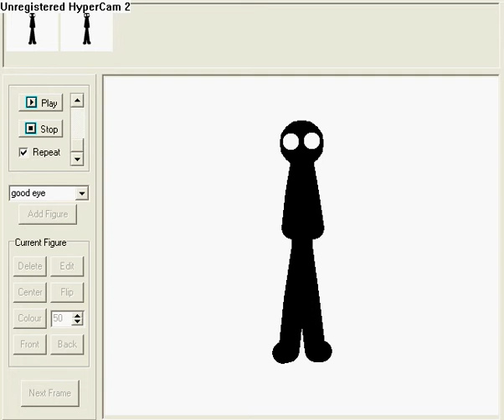Stick on medication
check out pivotmasterdx